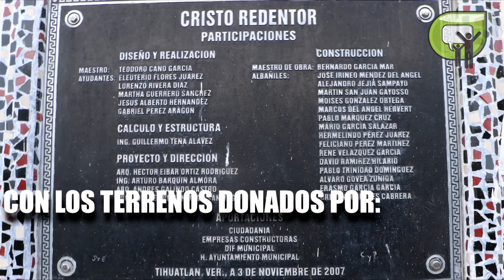Ven a Tuxpan Veracruz y visita el Cristo Redentor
Incluye una leyenda urbana con las actuaciones especiales de Adriana Cruz y Luis Gamboa. Ubicado en uno de los puntos más altos de la cabecera municipal de Tihuatlán, se encuentra el cristo redentor, con casi 750 toneladas y 35 metros de altura, considerado símbolo de paz, amor, fraternidad y esperanza, no solo de las familias tihuatecas, sino de muchos católicos que concurren a este espacio para encontrar consuelo a los pies del Cristo Redentor, obra monumental que mantiene sus brazos extendidos para todos, sin distinción.